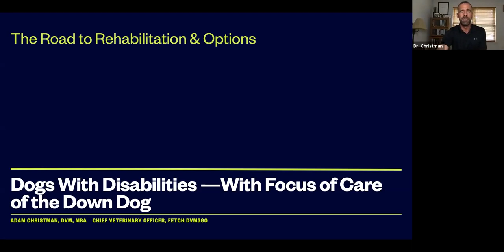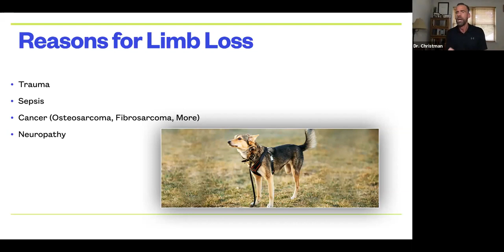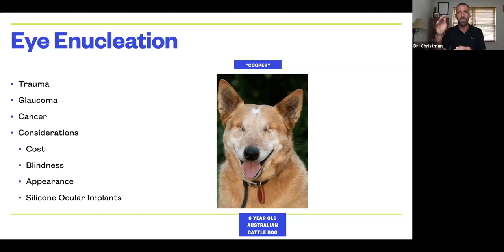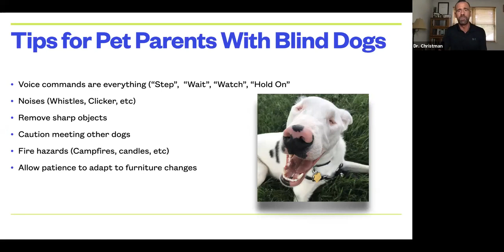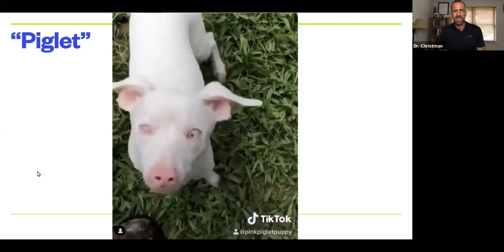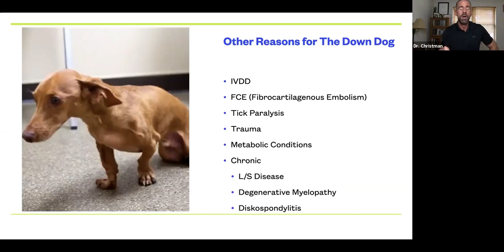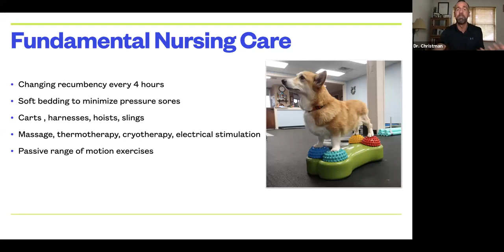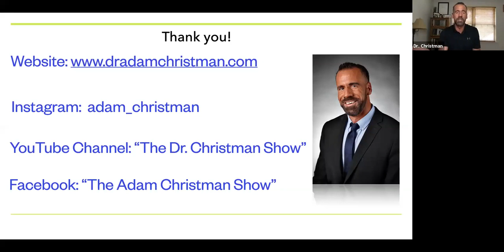Handling Dogs with Physical Disabilities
Presented by Adam Christman, DVM, MBA